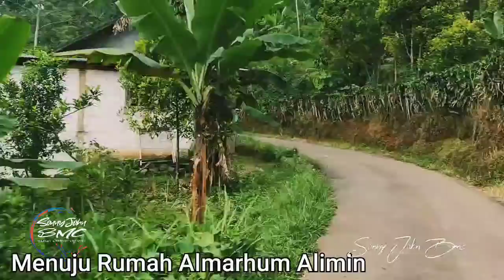Suami Meninggal Saat Laka Truk Di Jrakah Payung Batang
podcash kak mustika angsoka dengan seijin kakaknya vidio ini di tayangkan.untuk memberikan perhatian rekan teman yang lain untuk lebih hati hati dalam mengemudi.
Mustika Angsoka istri pengemudi truck Almarhum muh alimi yang menikah hampir satu tahun ini,belum dikaruniai anak dan sudah ditinggal pergi saat terjadi kecelakaan truck kemarin hari di jrakah payung kec.Tulis Kab.Batang jawa tengah
semoga vidio ini bisa menjadikan perhatian para pengemudi jalan untuk lebih waspada dan berhati hati.